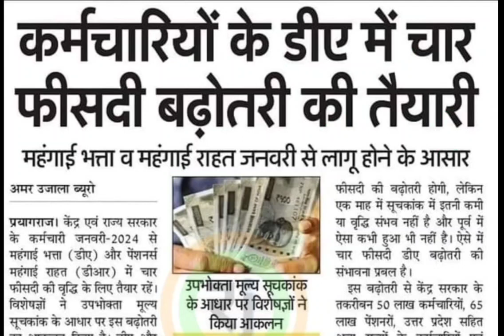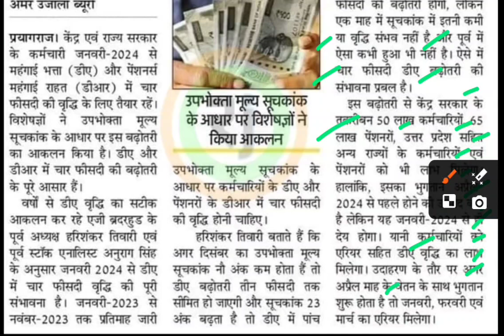कर्मचारियों के डीए मे 4% बढ़ोतरी संभव,da increament news,pensioners latest news,mahangai bhatta news